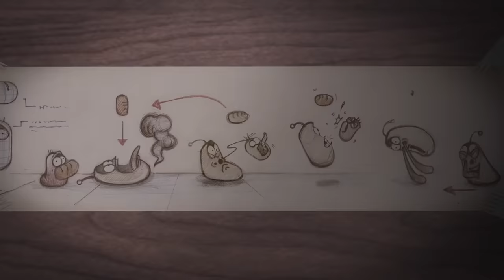LARVA - LARVA'S GO DIVING | Cartoon Movie | Cartoons | Comics | LARVA Official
Yellow looks so cool when he dives in front of Pink! Red who wants Pink's attention tries to dive as well but it seems not easy to him. Red practice and practice diving to show Pink. Could Red dive nicely in front of Pink?

🐌 THE CHARACTERS 🐌
💛 Yellow 💛